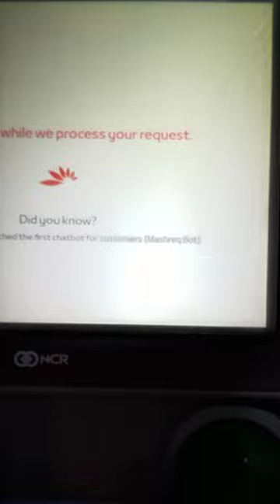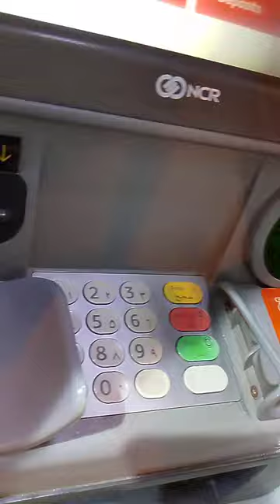walking in the street of deira Dubai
dubai
dubai walk
dubai walking tour
dubai city
dubai 2024
deira dubai
citieswalk
walking tour
dubai marina
naif deira dubai
dubai vlog
dubai miracle garden
deira dubai street walk
dubai mall
switzerland bus ride
switzerland
bluewaters island
dubai global village
dubai expo city
philippines mrt ride
philippines bus ride
dubai tour
philippines walk tour
uae
walking tour 4k
dubai walking tour street
philippines tourist destination
walking tour 2024
expo2020 dubai
dubai tourist spot
dubai tourist attraction
dubai tourist destination
dubai public transport
dubai metro ride
dubai bus ride
burjuman metro station
dubai walk tour
dtpc
switzerland train ride
dubai explore
4k
walk
dubai walking
deira dubai walk
walking tour dubai
walk tour
ramadan
walking in dubai
dubai walking tour night
dubai marina walk
dubai 4k
jbr dubai
naif dubai
jbr
virtual walking tour dubai
travel
deira streets
ramadan in dubai
dubai jbr beach
dubai jbr
jumeirah beach residence
citiestouch
things to do in dubai
deira dubai lifestyle
dubai marina 2024
dubai walk 4k 2024
walking 2024
virtual tour
walk tour 2024
virtual walking tour 2024
night life
street walk
united arab emirates
travel vlog
wyndham hotel area deira
deira dubai streets walk 4k
dubai gold souk
marina dubai
dubai street
deira dubai walking tour
jbr walk
dubai walk 2024 4k
dubai live
dubai deira
naif market dubai
dubai mall walk
deira
dubai walking tour 4k
the dubai mall
dubai street walk
walkthrough
beautiful
amazing
relaxing
lots of food stall
enjoying
vibrant place
explore deira
touring
food critics
dubai uae
al rigga st. dubai deira walking tour
tamil
mintues kitchen
malar karthick
exploring
viral
trending
shorts
google
dubai burj khalifa city center walk 4k
weekend shopping
the world’s largest mall
exploring dubai mall
alone in dubai
dubai mall by emmar
travel algorithm
dad's life
cites walk
world walker
cities touch
4k walking tour
the most popular mall in the world
dubai mall shorts
dubai mall walking tour 4k
dubai mall shopping
what's inside the dubai mall
deira dubai day walking tour 4k
dubai 2023
virtual walking tour
deira walking tour
dubai souk
dubai city tour
street walking
red light area in dubai telugu
red light area in dubai 2022
red light area in dubai 2020
dubai tourism
dubai gold market
dubai gold
naif bazaar dubai
lens explore by ubaid
gold souk market dubai
dubai visa update today
deira dubai nightlife girl
bur dubai meena bazaar
dubaivelog
deira dubai red light area
dubai red light area
deira dubai market
deira dubai naif
deira dubai banyans
dubai deira tour
street in dubai
walking around dubai
dubai vlogs
dubai streets
deira dubai late night street walking tour 4k
deira creek dubai
dubai afternoon walk
deira dubai naif virtual walking tour 4k 2022
naif deira dubai walking tour 4k
deurq dubai redline
ducky bhai dubai
naif
deira dubai eid day walking tour 4k
dubai visat visa
carryminati
naif deira
dubai sexy mahol
dubai hot girls
naif deira dubai late afternoon walking tour 4k
ducky bhai wife sex
dubai creek deira
ahmad zada official
explore deira dubai
deira dubai 2024
dubai creek tower
the oldest city in uae
al muteena deira
deira naif dubai
gold souk
wonderful
fascinating
cruise ship
wyndham dubai marina
deira dubai wyndham hotel
vlogging
pakistani vlog
daily routine vlog
hindi vlog
urdu vlog
vlogs
blogs
vlog
shoaib zafar
traveller mod for bussid
travel songs kannada
travel adda
traveling status video download
travel with iyer
traveling desi instagram
travel with ak
travm
travel dubai
walking
walking dubai
enjoy with walk
4k walk tour dubai
dubai city 4k
walk tour dubai
wyndham residence palam
deira dubai walk 4k
wyndham grand doha best bay beach
دبی
dubai jumeirah beach residence night walk
dubai jumeirah beach residence 2024
dubai jumeirah beach residence
dubai jbr winter

fascinating place
deira dubai vlog
dubai life
dubai night walk
labour life in dubai
deira dubai night walk
jbr dubai nightlife
jbr nightlife
jbr dubai 2024
jbr new video
jbr dubai new video
jbr fireworks
fireworks
jbr dubai ramadan fireworks
jbr dubai ramadan 2024
jbr dubai ramadan
dubai jbr ramadan
jbr ramadan

visit dubai burj khalifa